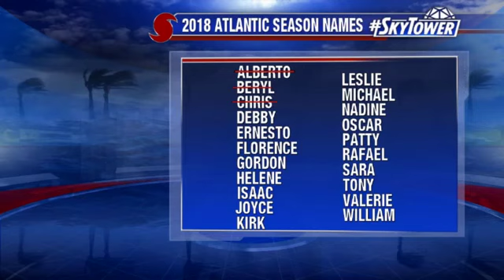Tropical weather forecast: July 25, 2018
Meteorologist Tyler Eliasen says things are quiet and are expected to remain so for the next few days